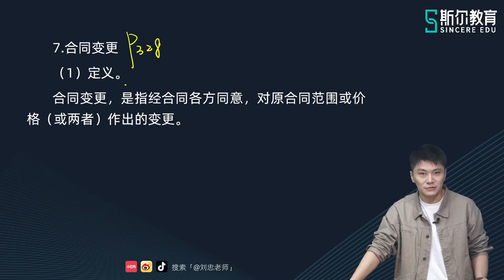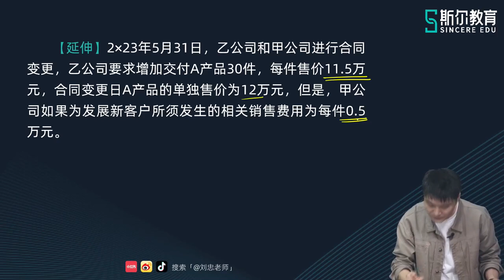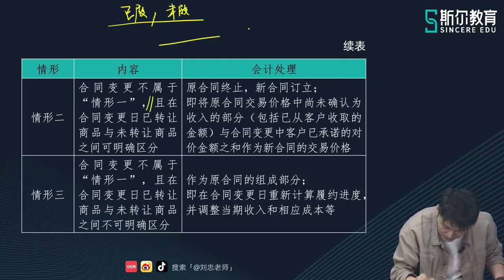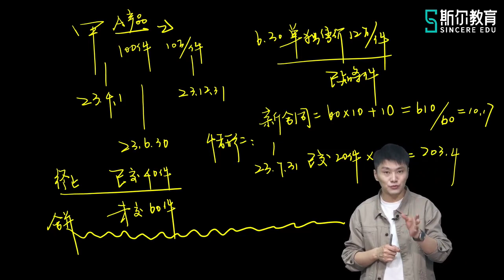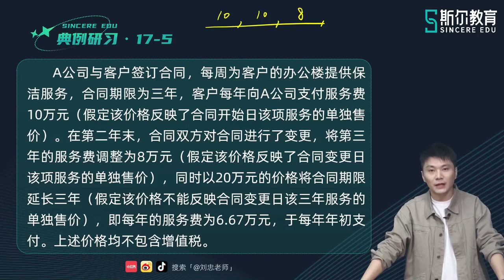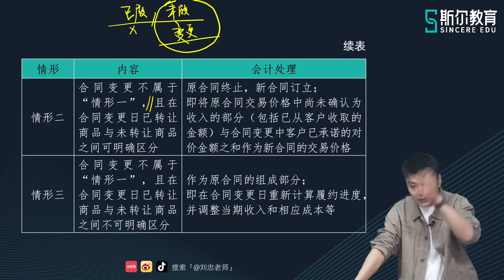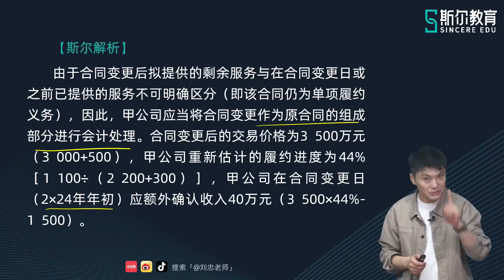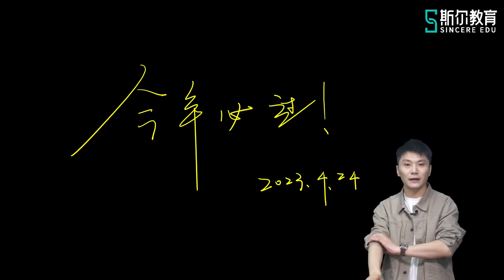2023 CPA 会计 刘忠 基础班第二轮 55 第17章 收入的确认和计量（二）